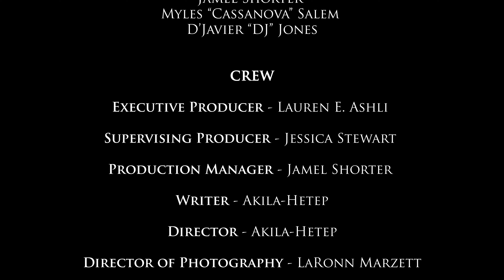BLURRED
A young man must face a disheartening reality after a fun-filled night goes awry.

Written by: Akila-Hetep
Directed by: Akila-Hetep
Produced by: Lauren E. Ashli
DP: LaRonn Marzett
Editor: Jalea Jackson
Supervising Producer: Jessica Stewart